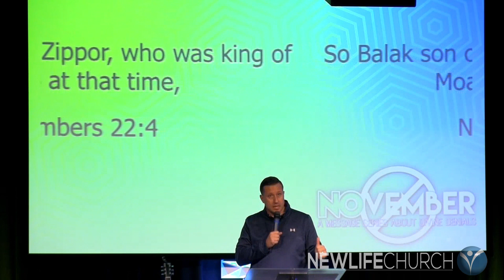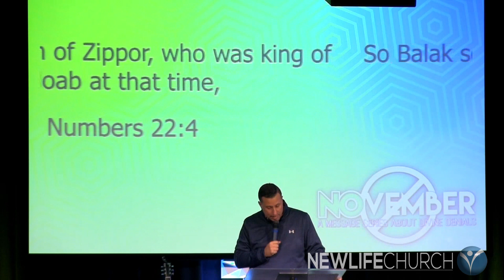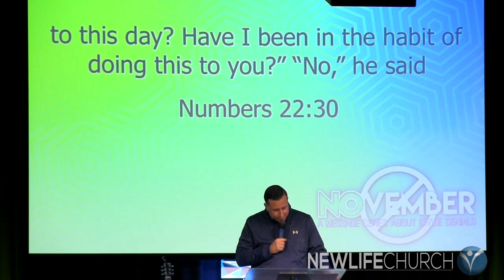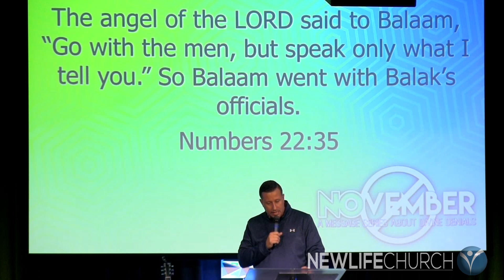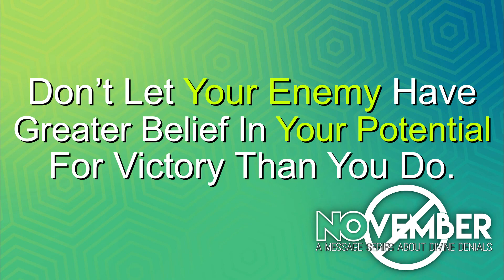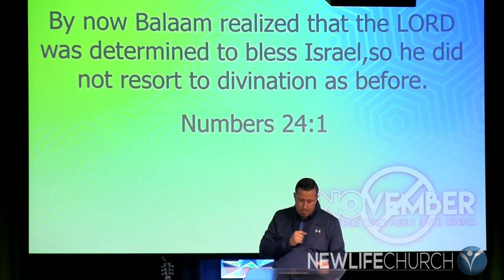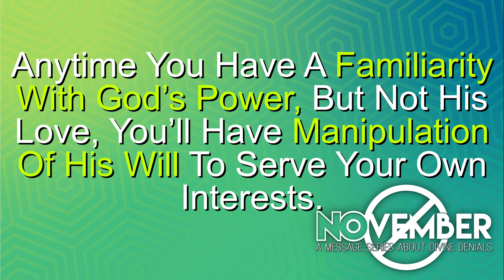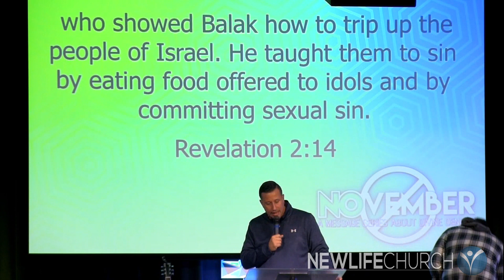NOvember [Dumber Than A Donkey]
We love to hear the word, "Yes!" And while it's true that God will give us the desires of our heart, there are also times when the very best thing He can do is to tell us, "No." In this installment of our NOvember message series, Pastor Oscar shared a timely word from the story of Balaam and the talking donkey. Since he sought the Lord's hand and not His heart, Balaam stubbornly resisted the Lord's denial because he didn't see how it served his interests.

Familiar with God's power, but seemingly unacquainted with His love, the story of Balaam is a cautionary tale, demonstrating that resistance to God's "No" reveals our greatest affection and allegiance—the place where we really find our security. And at the end of the day, blessing is always connected to being found in the will of God and when we seek His heart we come to discover His unchanging goodness that's evident in both the "Yes" & the "No."

Key Scriptures: Numbers 22:4-35, Numbers 24:1, Revelation 2:14

New Life Church is located at 117 E Hwy 175 in Reinbeck, Iowa. God is doing a great work here, and we invite you to join us for one of our services on Sundays at 10:00am. Come as you are - there's a place for YOU here at New Life!